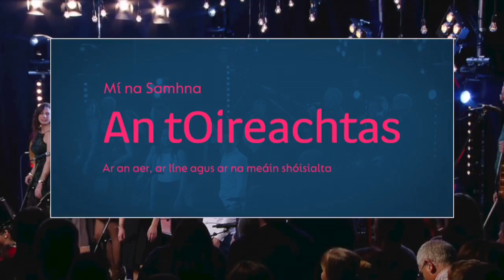Oireachtas na Samhna | 2-4/11/17 | TG4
An clúdach is fairsinge fós as Cill Airne, idir bheochraoladh teilifíse agus Sheinnteora, ar imeachtaí ag Oireachtas na Samhna 2017. Beidh comórtais amhránaíochta agus damhsa sean-nóis ar fáil, Nuacht TG4 trí oíche den fhéile agus Lár Stáitse, an clár nua beo do na comórtais stáitse do dhaoine óga agus an t-agallamh beirte go háirithe.
TG4 broadcasts from the annual Oireachtas na Samhna festival